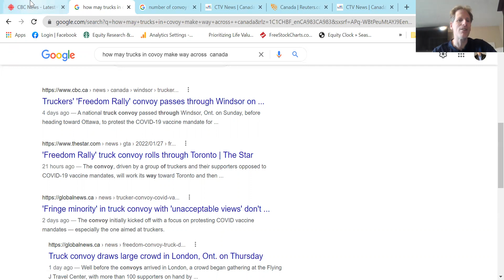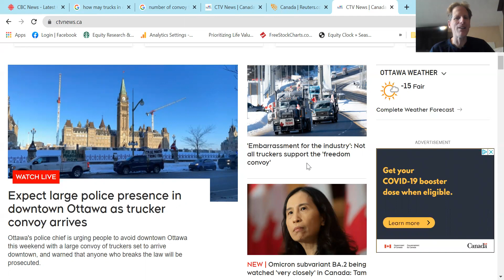If you don't think for yourself someone else will think for you.

Is our media becoming biased?